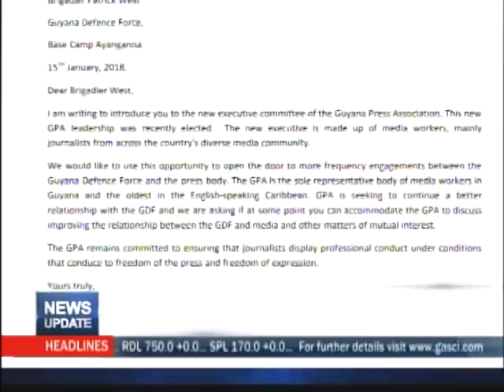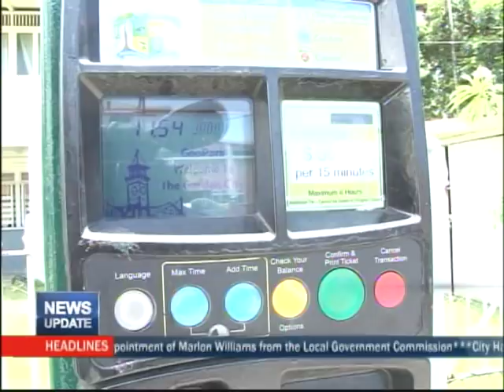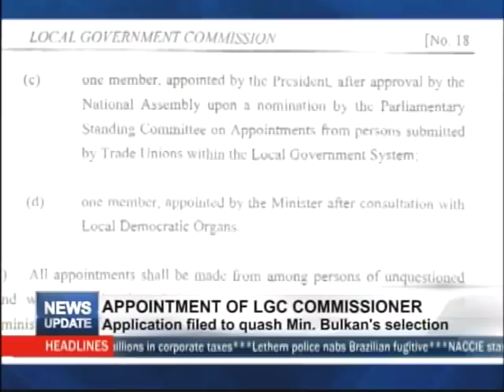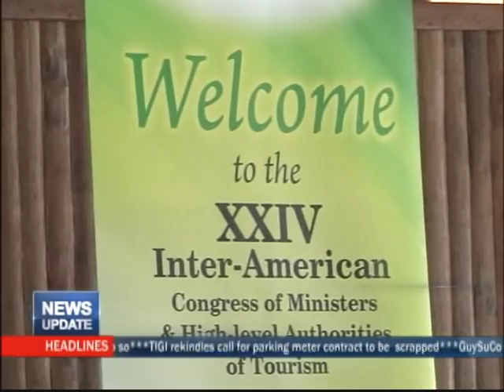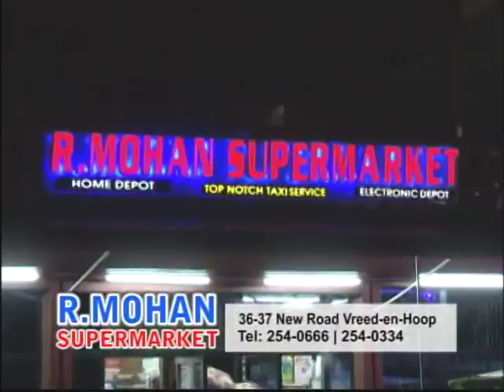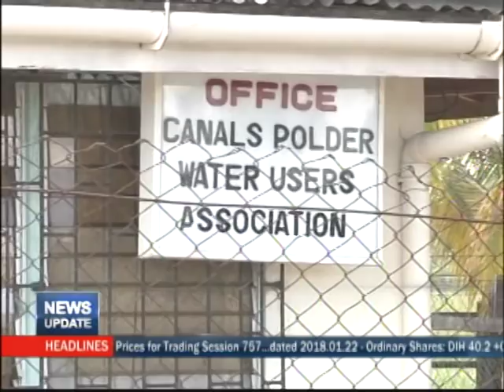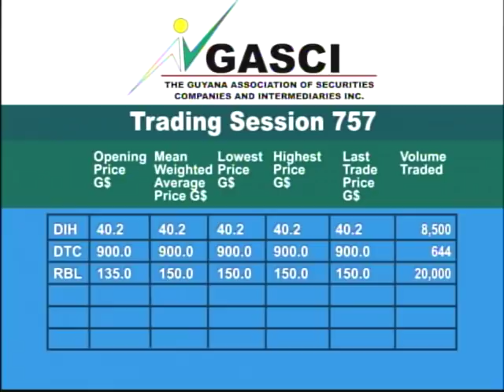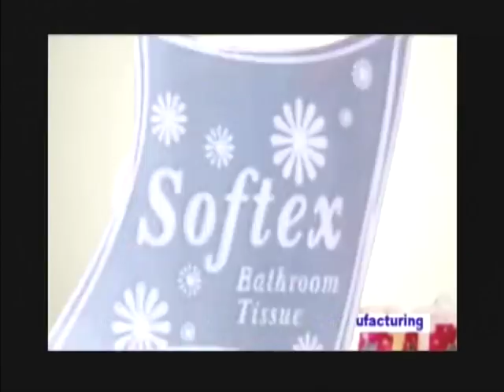News Update January 25th, 2018